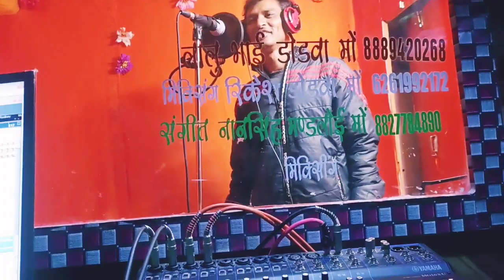तू मेसै गोम वो!! न्यू धमाका सुपरहिट 2022 की टीमली लाइव !! सिंगर राजू पटेल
aadivashi timli song vedio song राजू aadivashi एमपी આદિવાસી કમલેશ ₹₹Raju patel bevfha timli

_________वेलकम टू माय चैनल________

📝 album    तू मेसै गोम वो

sinag-: Raju patel

🎹 sangit nansingh mandloy

recording  , मां गंगेश्वरी रिकॉर्डिंग स्टूडियो सिलौटा लालू भाई डोडुआ

हमारे चैनल के गाने और वीडियो को youtup पर से Re_uplod करना और बिना अनुमति के ब्रॉडकास्ट करना गैर कानूनी है! अतः आपसे अनुरोध है कि ऐसा कभी ना करें नहीं तो आपके ऊपर कानूनी कार्रवाई हो सकती हैं!

aadivashi devasha song
aadivashi timli song
hindi bhajan
Gujarati garba
# gujarati garba vedio
mahakali mata na garba
ammbe ma na garba
bhatiji na dakhla
meldi ma na garba
meldimana dakhla
ramapir na bhajan
bhatiji na bhajan
gaytri Mata ka bhajan
ammbe ma ki aarti
moghal ma na dakhla
sanaten aashram
bapuji ki aarti
guru ji ki aarti

કમલેશ બારોટ લાઈવ પ્રોગ્રામ જગદીશ રાઠવા લાઈવ પ્રોગ્રામ પારુલ રાઠવા લાઈવ પ્રોગ્રામ જીગ્નેશ કવિરાજ live program રાકેશ બારોટ કમલેશ બારોટ ની ટીમલી પારુલ રાઠવા નીટીમલી જગદીશ રાઠવા ન્યુ ટીમલી જીગ્નેશ કવિરાજ બેવફા સોંગ વિડિયો રાકેશ બારોટ બેવફા સોંગ વીડીયો
પિરૂભાઇ સોલંકી ન્યૂ ટીમલી આદિવાસી

ધન્યવાદ મિત્રો નો                                                    धन्यवाद दोस्तों आपका प्यार आपका सपोर्ट मिला🙏🙏